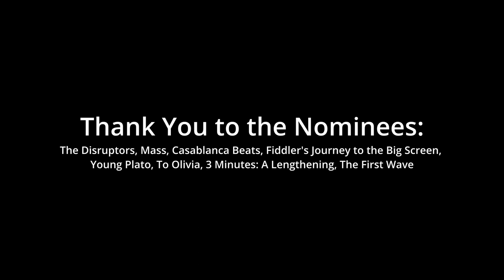GIFF's 2022 Virtual Film Award Ceremony